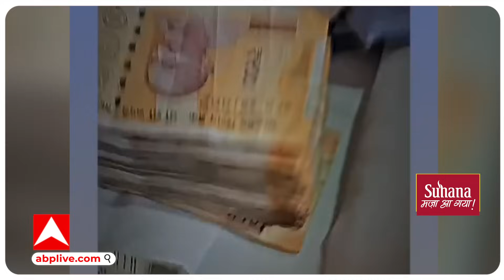KANPUR NEWS : ज्योतिषी के घर ही हुई चोरी, पुलिस ने किया चौंकाने वाला खुलासा | ABP GANGA LIVE